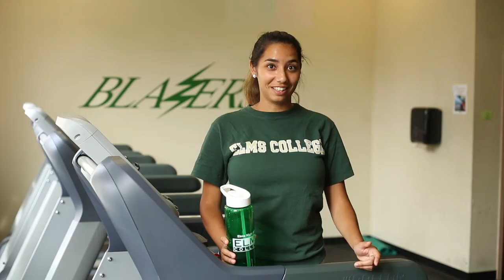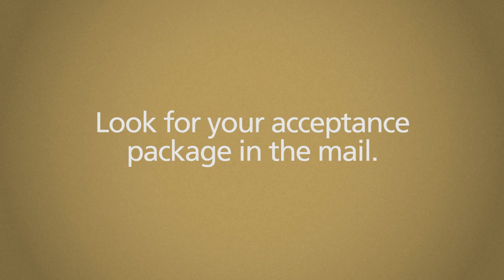Welcome to Elms College!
Congratulations! You've been accepted to Elms College. We can't wait to welcome you to your first year on campus.